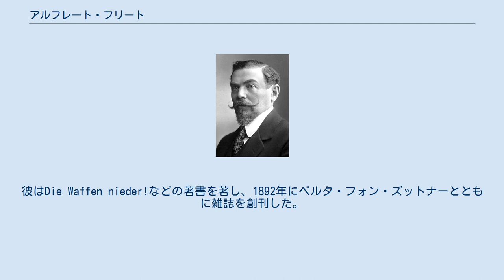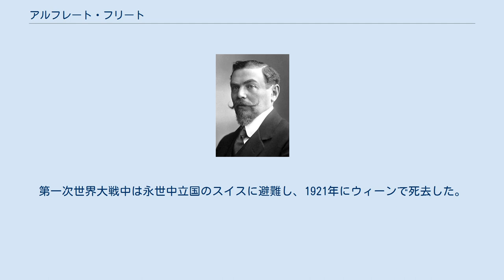アルフレート・フリート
アルフレート・フリート（Alfred Hermann Fried、1864年11月11日 - 1921年5月5日）は、オーストリアの法学者、平和主義者、ジャーナリスト。
1911年にトビアス・アッセルとともにノーベル平和賞を受賞した。
 フリートは15歳で学校をやめ、以降はウィーンの本屋に通って独学で勉強を行った。
1883年にベルリンに転居し、そこで1887年に自ら本屋を開業した。
彼はDie Waffen nieder!などの著書を著し、1892年にベルタ・フォン・ズットナーとともに雑誌を創刊した。
Die Waffen nieder!と続刊であるDie Friedenswarteの中に収められた論文で、彼の平和主義の哲学を見ることができる。
 1892年、彼はドイツで平和運動を起こした一人になった。
彼はまた、世界平和を保証するには近代的な組織が必要であるという考えを初めて持った一人であり、この考えは後に国際連盟や国際連合として具現化するに至った。
 またフリートはエスペラント語の熱心な支持者であり、1903年にはエスペラント語のテキストであるLehrbuch der internationalen Hilfssprache Esperantoを著している。
第一次世界大戦中は永世中立国のスイスに避難し、1921年にウィーンで死去した。